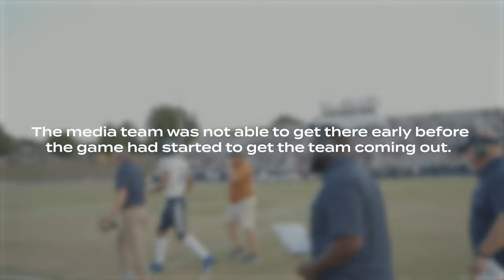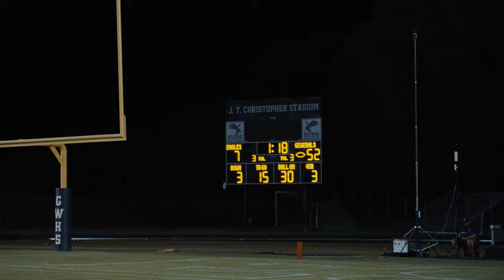Dinwiddie destroys George Washington 52-7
Game was taken on August 25th at George Washington High School. The final score was 52-7 and Dinwiddie is now 1-1 in the season so far. Next week they will be facing North Stafford High School in their 3rd game of the season.

Video made by Thomas Carden @_officialginger